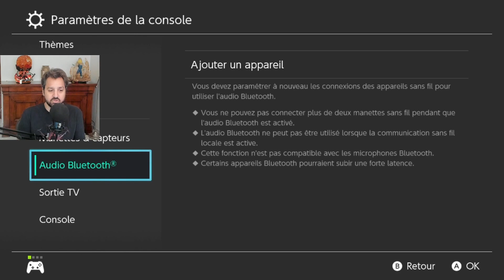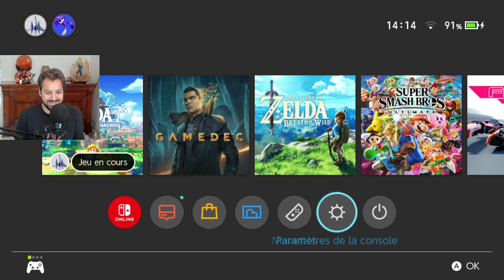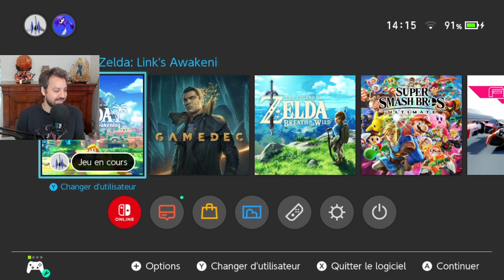The Legend of Zelda: Link's Awakening - épisode 1